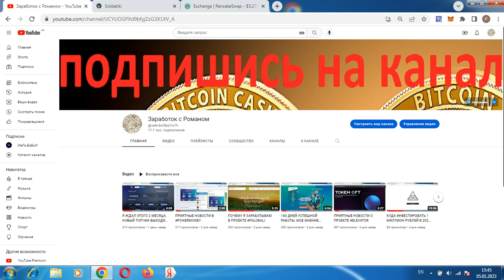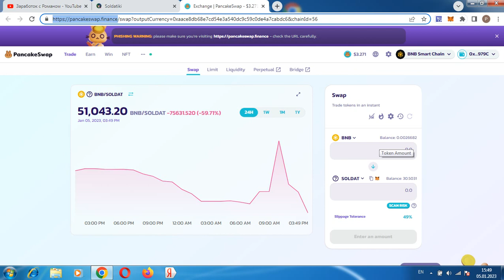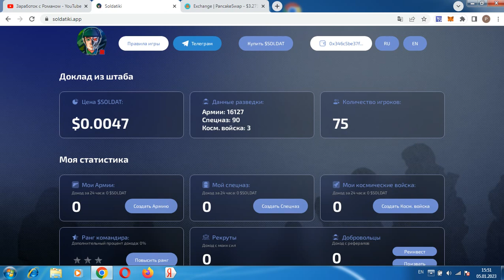ЗАРАБОТАТЬ 10 ТЫСЯЧ ДОЛЛАРОВ РЕАЛЬНО ЛИ?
Всем привет, с вами Роман, ссылка для регистрации в проекте код для получения бонусной армии: 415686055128 регистрация кошелька метамаск инструкция для trust wallet для того чтобы добавить токен, введите адрес смарт контракта 0xaAcE8dB68e7CD54e3a540Dc9C59c0de4A7Cabdc6 регистрация кошелька Payeer